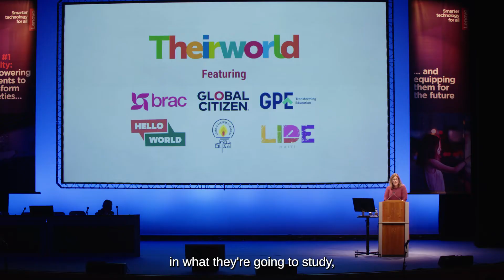Edinburgh Open Education Conference 2022 - Sarah Brown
The Global Education Crisis - Sarah Brown